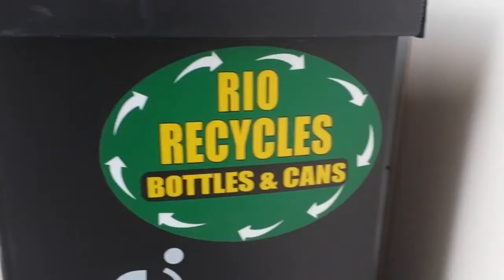Rio Americano...Enroll today!